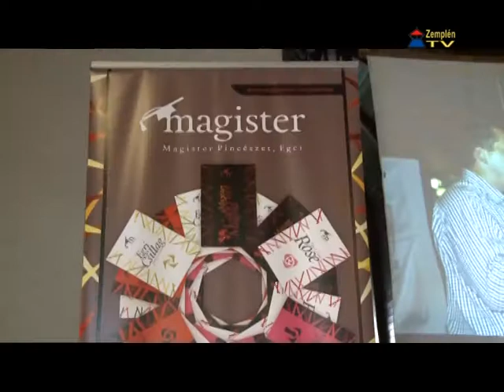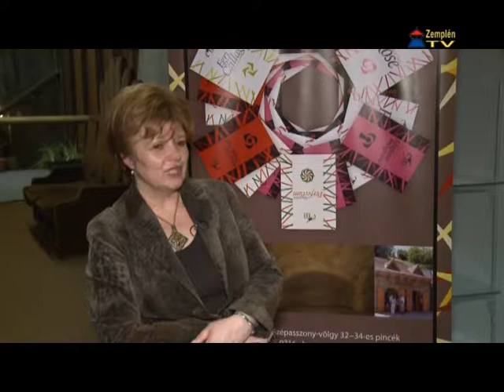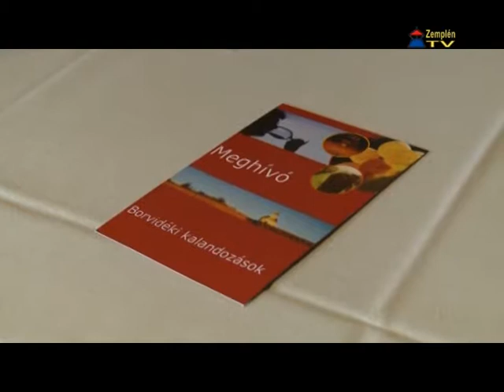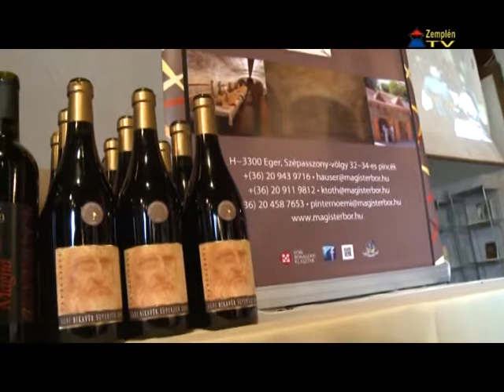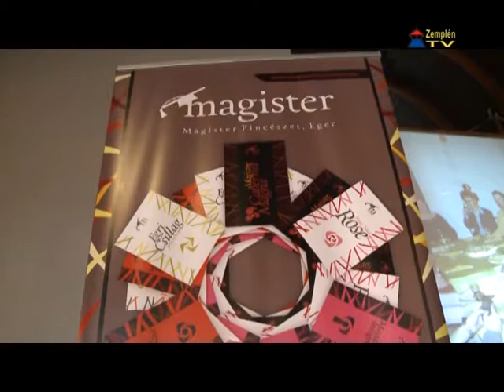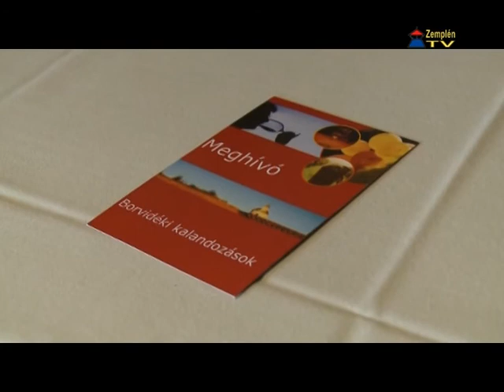Az Egri borvidék mutatkozott be Sárospatakon